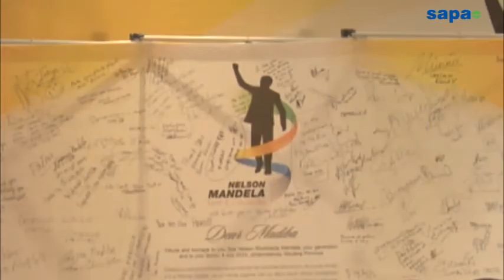Madiba legacy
The legacy of former president Nelson Mandela will never die thanks to initiatives such as Nelson Mandela Sports Day, Sport Minister Fikile Mbalula said on Thursday.